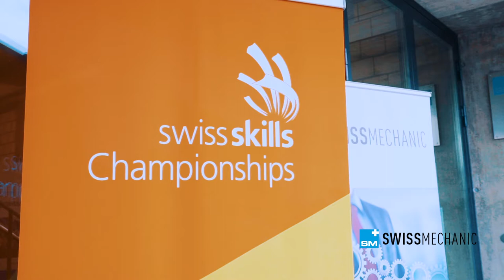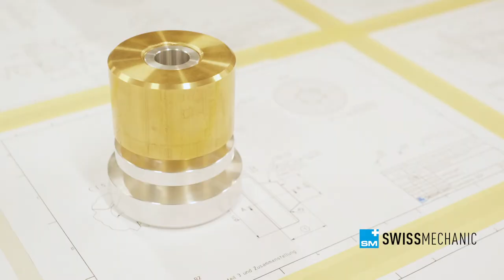Wettbewerbsdoku - CNC Drehen - SwissSkills 2020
Ein Einblick in den Alltag eines/r Polymechanikers/-in im CNC Drehen an den Swissskills 2020